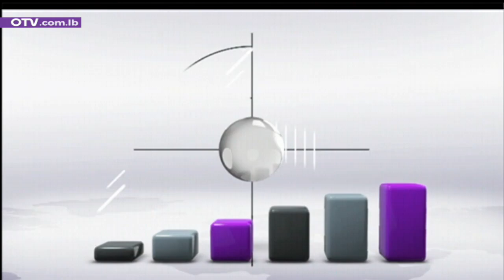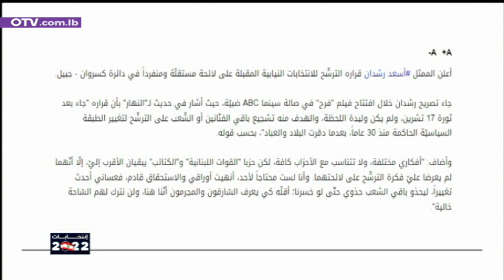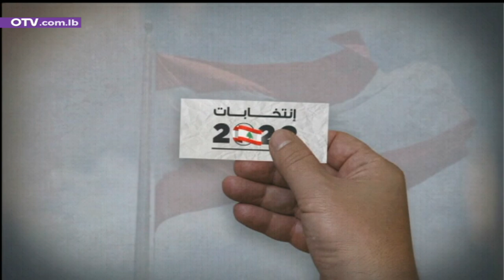أخبار الظهيرة - الجمعة 11 آذار 2022 مع غريس مخايل